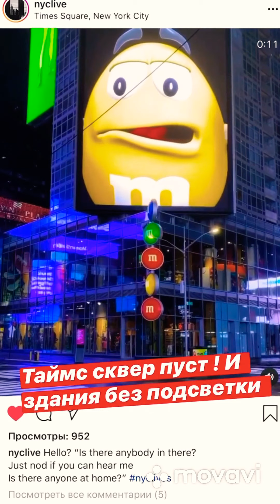Америка март 2020 год начало карантина в Нью-Йорке .сша все в масках . Закрытие магазинов в сша 🇺🇸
Brooklyn пустые улицы в Нью-Йорке в Бруклине . Пустые магазины в Бруклине . Люди в масках . Начало карантина март апрель в Нью-Йорке . Пустой манхэттен, пустой Бруклин . Пандемия в Америке сша 🇺🇸. Социальная дистанция . Выдают бесплатную еду в школах Нью-Йорка . Ковид COVID 19 карантин